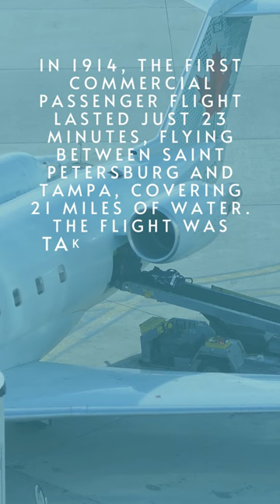Historic 23 Minute Flight: First Flight | Facts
The first commercial passenger flight lasted only 23 minutes

In 1914, Abram Pheil paid $400 (which would be $8,500 today) for a 23-minute plane ride. The Florida flight flew between Saint Petersburg and Tampa, where only 21 miles of water separate the cities. Pheil, a former mayor of Saint Petersburg, and the pilot, Tony Jannus, were the only passengers. This momentous flight paved the way for air travel as we know it.

The content presented in this video is based on our research and understanding, and we have made every effort to ensure its accuracy. However, we cannot guarantee the completeness or accuracy of the information presented.

We encourage viewers to seek professional advice or conduct further research before making any decisions based on the information presented in this video.

We do not endorse any particular product or service mentioned in this video, and any recommendations made are solely our opinion. We are not responsible for any actions taken by viewers as a result of the information presented in this video.